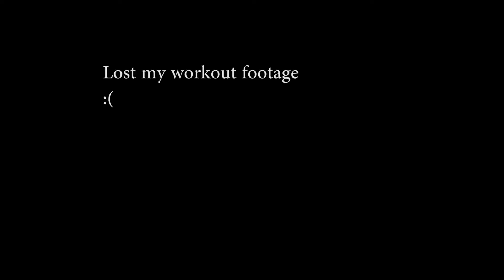Ruskie - Vlog 001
Any constructive criticism will be appreciated ;)